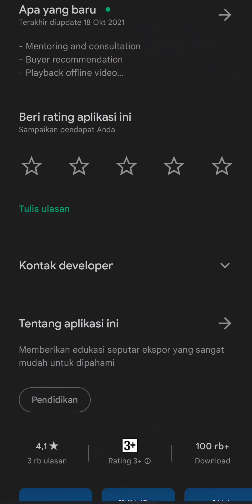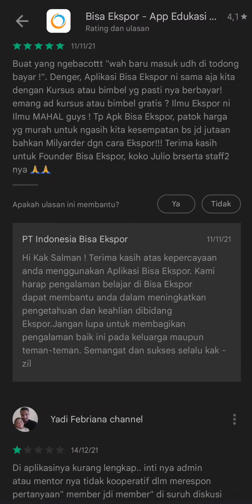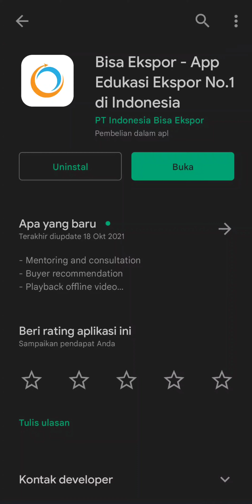Perhatikan Rating Sebelum Memutuskan untuk Joint Member Aplikasi Bisa Ekspor